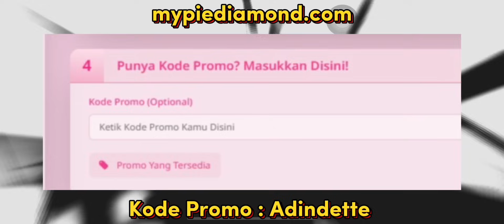MAIN MIYA SKIN LANGKA SUZUHIME, ADA CERITA KOCAK GW WAKTU BELI SKIN INI 2018 🤣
Top Up Trusted & Fast Rekomendasi Dari Adindette ada di @mypie.diamond (langsung klik link nya)

: MYPIEDIAMOND.COM ( AKTIF 24 JAM )

FOLLOW ME ON ANOTHER PLATFORM ^^